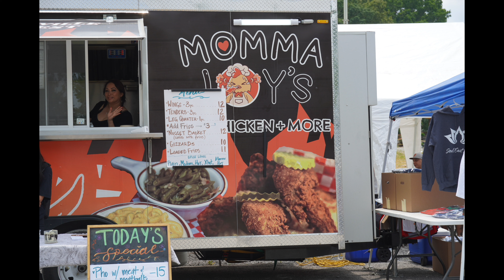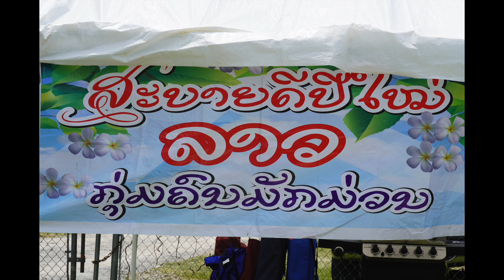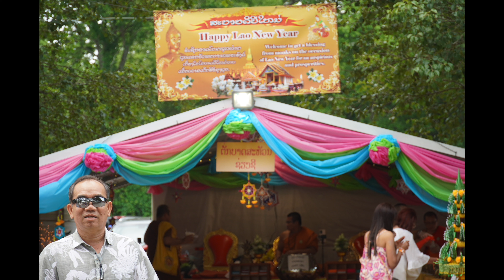Lao new year Wat Murfreesboro slideshow part 1